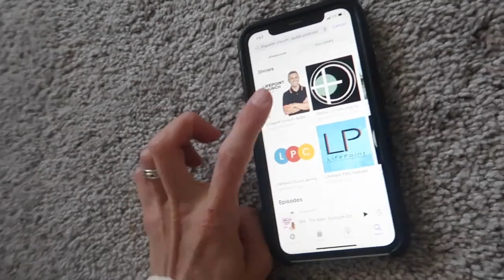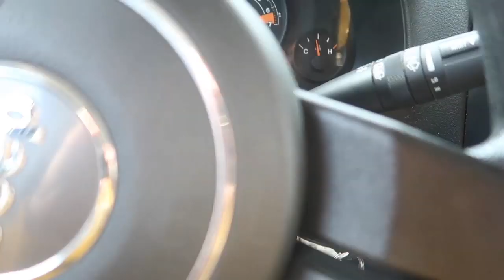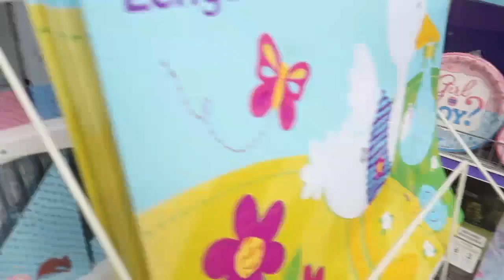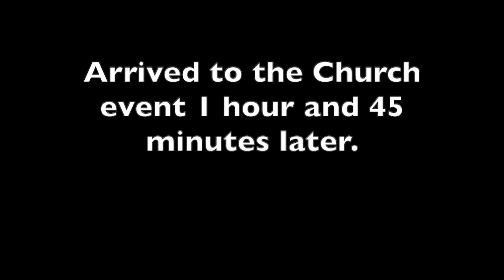Mom Morning Routine + Get it all done during their nap!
How I shower and get ready for the day during her nap time. This is our morning routine of a stay a home mom.

Ivy Carnegie. Pretty Balanced.

30 DAY OF JUICE IVY CARNEGIE

JUICING EBOOK
* -26 recipes
* Detox Recipes to make at home

Day in the life. Mommyvlogger. New Mom. Mom life
Blogger, vlogger, healthy mom, fit mom, fit pregnancy, fitness, pregnancy, pregnancy health, getprettynourished, pretty balanced, Ivy Carnegie, drinkbar juicery.